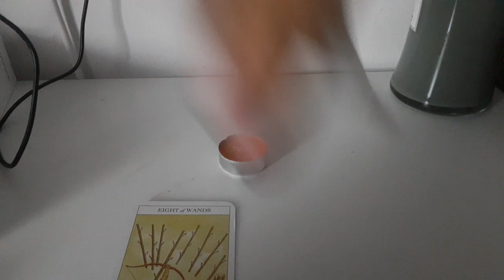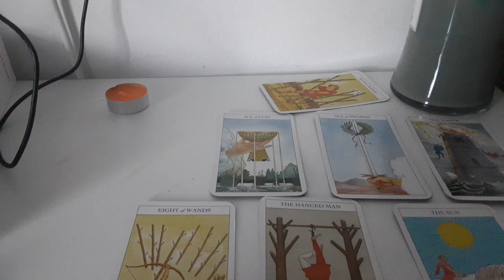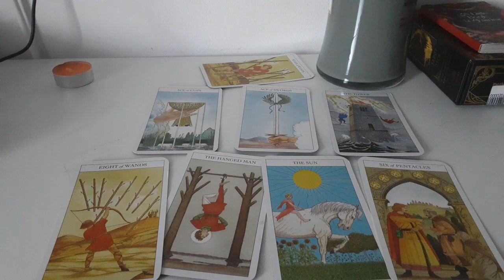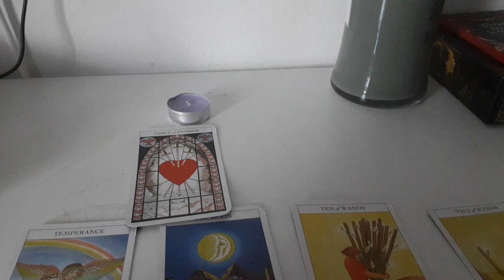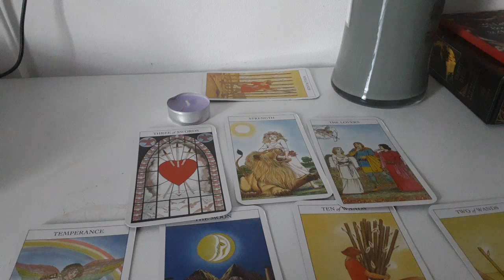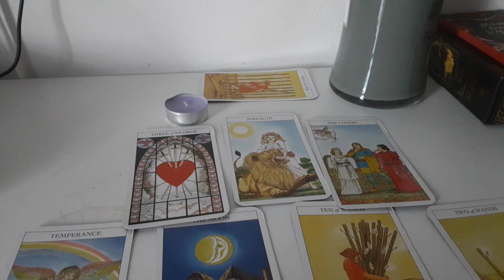Acestei persoane ii este greu fara tine